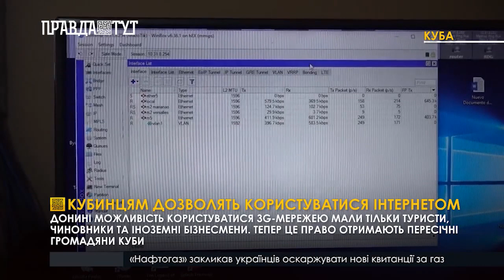Кубинцям дозволять користуватися Інтернетом